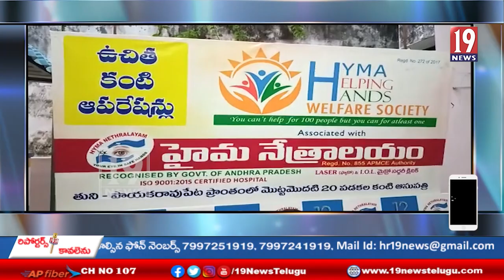బీజేపీ రాష్ట్ర కార్యవర్గ సభ్యులు తోట నగేష్ జన్మదినం సందర్బంగా కంటి ఆసుపత్రి వారు ఉచిత వైద్య శిబిరం-